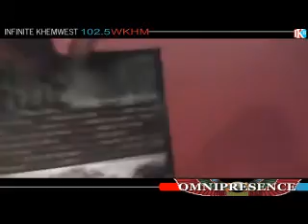JEWELS SANTANA @ S.O.B'S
ON THE SCENE w/ VICKENS MOSCOVA
INFINITE KHEMWEST 102.5